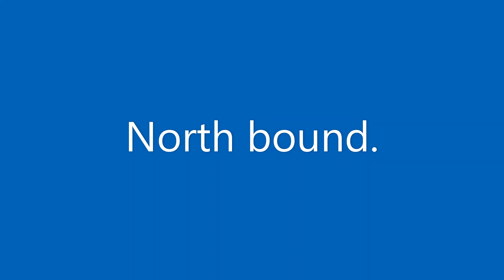Highway 9 drive by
They opened Highway 9 with restricted traffic lanes. Two separate places where one the mountain slid out from under the road. The other where the mountain slid over the road.